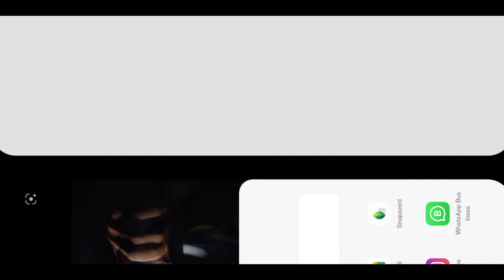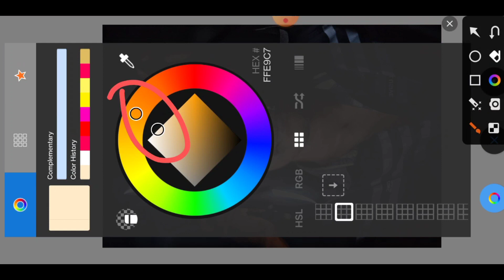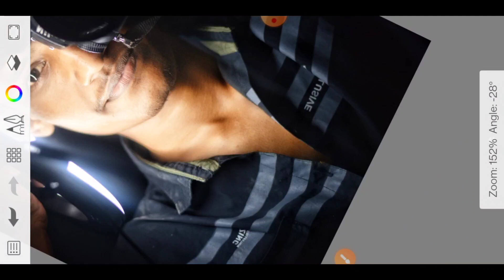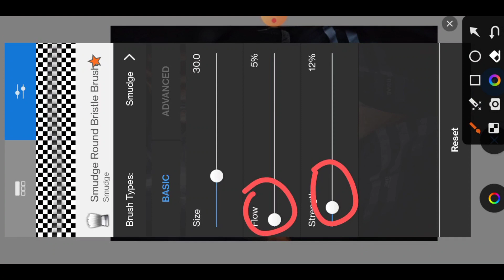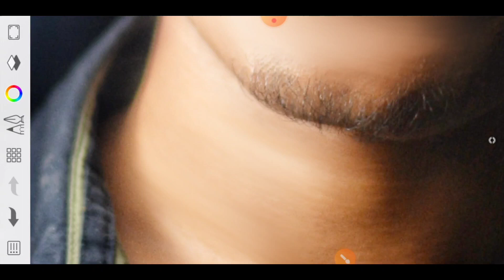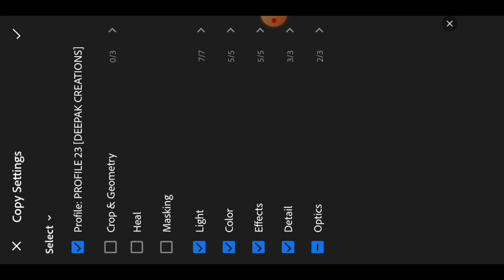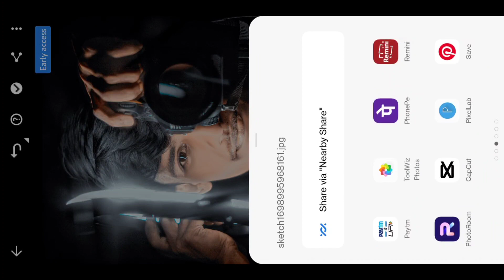Face Smooth New Trick || Sketchbook Face Smooth Photo Editing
autoskechbook face smooth photo editing,
 sketchbook face smooth photo editing,
editing,
editing photos,
 editing apps,
 smooth kaise kare,
cb photo editing, editing kaise hota hai,